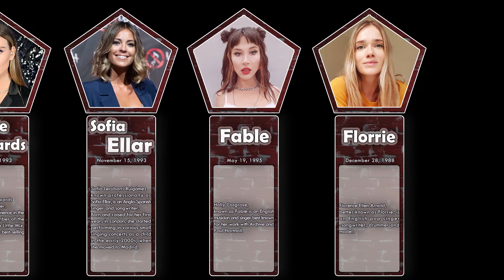List , Most Beautiful & Famous English Female Singers , part 2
Jacqui Abbott
Olivia d'Abo
Rachel Adedeji
Adele
Kelli Ali
Ebony Alleyne
Jade Alleyne
Aluna Francis
Caroline Alvares
Sadie Ama
Amar (British singer)
Amazonica
Deborah Anderson
Georgina Anderson
Jade Anderson
Natalie Anderson
Lisa Andreas
Kerry Andrew
Julie Andrews
Anne-Marie
Suzana Ansar
Gabrielle Aplin
Jo Appleby
Lauren Aquilina
Lisa Armstrong (make-up artist)
Hannah Arterton
Asanda Jezile
Jay Aston
Aimie Atkinson
Au/Ra
Lauren Auder
Charlotte Awbery
Keedie Babb
Baby Blue (rapper)
Shahin Badar
Elles Bailey
Sam Bailey
Rae Baker
Emily Barker
Sophie Barker
Alice Barlow
Tina Barrett
Bat for Lashes
India de Beaufort
Victoria Beckham
Natasha Bedingfield
Dani Behr
Eliza Bennett
Lauren Bennett
Alondra Bentley
Miki Berenyi
Emily Bergl
Berri (singer)
Laura Bettinson
Beulah (singer)
Fiona Bevan
Jade Bird
Birdy (singer)
Zoe Birkett
Bishop Briggs
Billie Black
Emma Blackery
Sarah Blackwood
Katharine Blake (singer)
Anita Blay
Booty Luv
Helen Boulding
Courtney Bowman
Sarah Brightman
Olivia Broadfield
Penny Broadhurst
Lou Brown
Sam Brown (singer)
Tara Brown (singer)
Bo Bruce
Kitty Brucknell
Tahita Bulmer
Emma Bunton
Megan Burns
Clemency Burton-Hill
Kate Bush
Bilinda Butcher
Call Me Loop
Anna Calvi
Mara Carlyle
Lucy Carr
Liane Carroll
Grace Carter (singer)
Eliza Carthy
Hollie Cavanagh
Olivia Chaney
Leddra Chapman
Sian Charlesworth
Charli XCX
Charlotte OC
Cheryl (singer)
Patricia Adkins Chiti
Sophie Choudry
Reshmin Chowdhury
Petula Clark
Mia Clarke
Sarah Close
Daisy Coburn
Colour Girl
Isobel Cooper
Tina Cousins
Julie Covington
Laura Critchley
Joy Crookes
Lorraine Crosby
Rosalie Cunningham
Grace Davies (singer)
Liv Dawson
Lynne Dawson
Olivia Dean
Rosalie Deighton
L Devine
Terry Devon
Agyness Deyn
Hannah Diamond
Dido (singer)
Kate Dimbleby
Michelle Dockery
Dodie
Katie Doherty
Lou Doillon
Eliza (English singer)
Rose Elinor Dougall
Rebecca Downes
Lindsay Dracass
Corinne Drewery
Julie Driscoll
Minnie Driver
Dylan (musician)
Ella Edmondson
Perrie Edwards
Phebe Edwards
Nancy Elizabeth
Sofia Ellar
Sophie Ellis-Bextor
Emika
Emmie (singer)
Emmy the Great
Hayley Evetts
Fable (singer)
Paloma Faith
Marianne Faithfull
Anna Fantastic
Lou Fellingham
Findlay (musician)
Abi Finley
Jenny Fitzpatrick
Florrie
Joanna Forest
Tania Foster
Four of Diamonds
Cass Fox
Samantha Fox
Foxes (singer)
Livvi Franc
Frances (musician)
Karima Francis
Steph Fraser
Justine Frischmann
Jenny Frost
Joni Fuller
Arzutraa
Pixie Geldof
Helen George
Georgia (musician)
GFOTY
Beth Gibbons
Gillian Gilbert
Thea Gilmore
Jess Glynne
Alexa Goddard
Alison Goldfrapp
Rachel Goswell
Ellie Goulding
Gracey (singer)
Melissa Graham
Rebecca Grant (British actress)
Sandy Green (singer)
Jess Greenberg
Mim Grey
Penny Grice-Whittaker
Griff (singer)
Bryony Griffith
Louise Griffiths
Carol Grimes
Laura Groves
Marika Hackman
Courtney Hadwin
Alexis Hall (actress)
Kate Hall (singer)
Lisa Hall (musician)
Toni Halliday
Geri Halliwell
Natasha Hamilton
Philippa Hanna
Karen Harding
Sarah Harding
Ange Hardy
Bella Hardy
Jo Harman
Sinéad Harnett
Victoria Hart
PJ Harvey
Ren Harvieu
Marli Harwood
Annie Haslam
Kirsty Hawkshaw
Chanelle Hayes
Edwina Hayes
Imogen Heap
Ella Henderson
Megan Henwood
Gwyneth Herbert
Becky Hill
Neon Hitch
Molly Hocking
Rebecca Hollweg
Danielle Hope
Chlöe Howl
Holly Hull
Rebecca Hunter
Hayley Hutchinson
Sanna-June Hyde
Ider (band)
Natalie Imbruglia
Indiana (singer)
Elli Ingram
Sophie Isaacs
Charlie Jacks
Zenda Jacks
Charlotte Jackson
Elly Jackson
Kate Jackson (singer)
Rubayyat Jahan
Wendy James
The Japanese House
Shireen Jawad
Sadie Jemmett
Andrea Jenkyns
Jessie J
Jin Jin (musician)
Joelle (actor)
Julia Johnson
Zoë Johnston
Sara Jorge
Kirsten Joy
Ava June
Shakila Karim
Kerry Katona
Hatty Keane
Trish Keenan
Kelli-Leigh
Rose Kemp
Jess Kent
Nancy Kerr
Annie Khalid
Rachna Khatau
Yoshino Kimura
Emma Kirkby
Domino Kirke
Lola Kirke
Myleene Klass
Lisa Knapp
Sonja Kristina
Helen Kurup
Kyla La Grange
Tanya Lacey
Tiff Lacey
Anya Lahiri
Angela Lansbury
Låpsley
Yasmin Lauryn
Maya Lavelle
Lauren Laverne
Liz Lawrence
Lindy Layton
Leadley
Mary-Jess Leaverland
Jen Ledger
Scarlett Lee
Ava Leigh
Leilani (singer)
Amelia Lily
Fenne Lily
Dua Lipa
Little Boots
Cher Lloyd
Lolly (singer)
Vicky Longley
Pixie Lott
Pearl Lowe
Rosie Lowe
Luciana (singer)
Kim Lukas
Caroline Redman Lusher
Lydia Lucy
Rita Lynch
M.I.A. (rapper)
Mabel (singer)
Kate Maberly
Harshi Mad
Mafalda (British singer)
Clare Maguire
Sasha Johnson Manning
Talia Mar
Laura Marling
Billie Marten
Jill Martin
Tina May
Beth Mburu-Bowie
Lara McAllen
Zara McDermott
Jane McDonald
Tara McDonald
Sophie McDonnell
Kirsty McGee
Nellie McKay
Julia McKenzie
Zena McNally
Christine McVie
Melanie C
Katie Melua
Alice Merton
MiChi
Jess Mills
Rainy Milo
Nina Miranda
Leanne Mitchell
Rhona Mitra
Lisa Moorish
Tye Morgan
Sophie Morgan (singer-songwriter)
Rae Morris
Sarah Jane Morris (singer)
Flo Morrissey
Alison Moyet
Mpho
Sarah Munro
Julie Murphy (singer)
Kristyna Myles